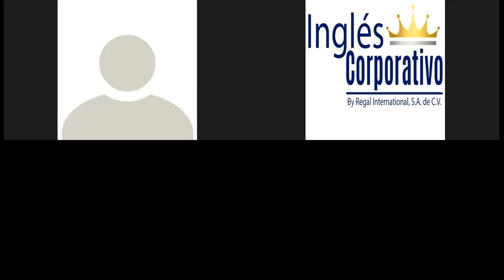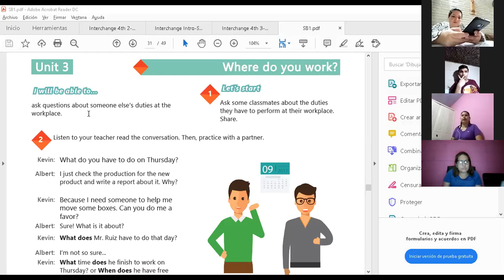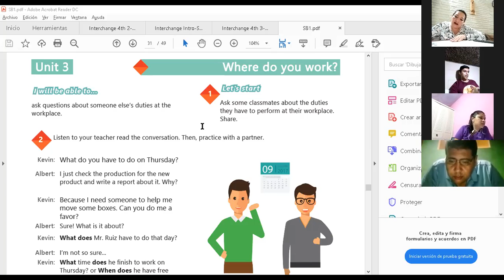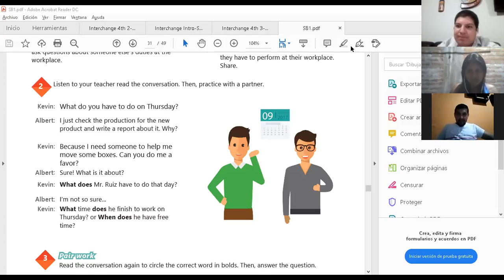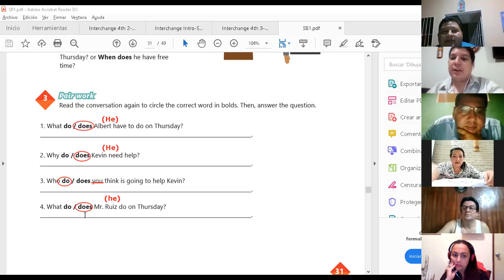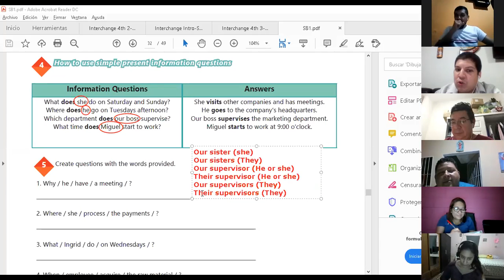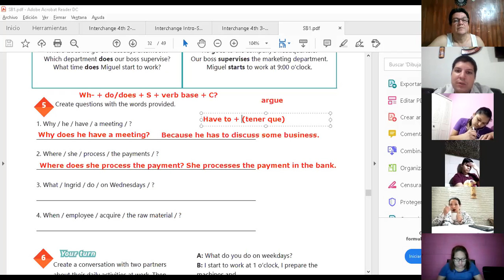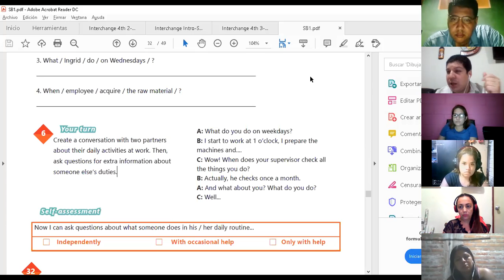Ingles Corporativo-Videoconferencia #12 How to use simple present information questions.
Videoconferencia #12 How to use simple present information questions.